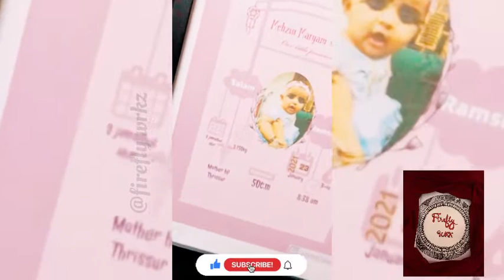Birth story frame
New work

Follow and support IG | firefly_wrkz 👇🏻